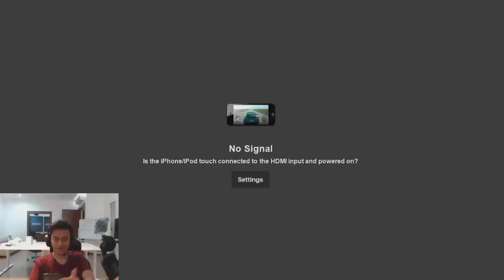MAU GAK MAU AKHIRNYA GUA VIDCALL SI ....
SEBISA MUNGKIN AKU MAU BALESIN KOMENTAR TERATAS. KOMEN YANG MENARIK YA!

JANGAN LUPA!